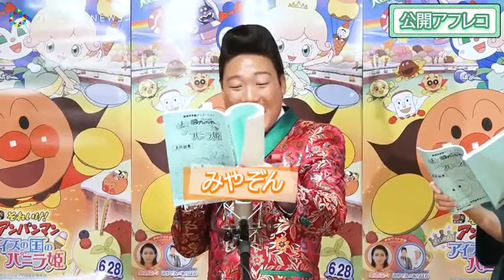040 みやぞん、アンパンマン即興ソング！榮倉奈々、あらぽんと3人でアンパンチも『映画「それいけ! アンパンマン きらめけ! アイスの国のバニラ姫」公開アフレコ』